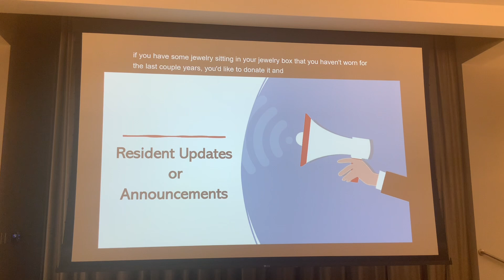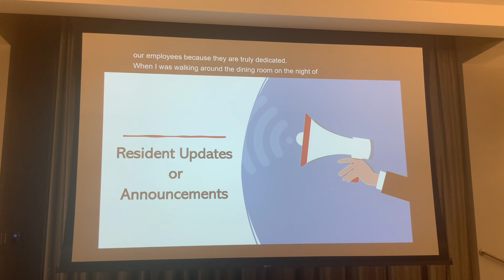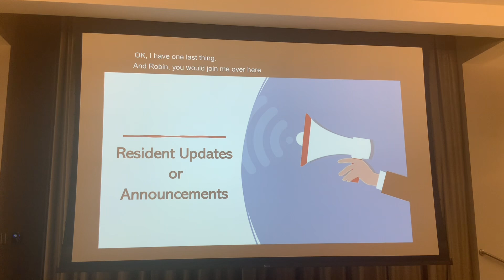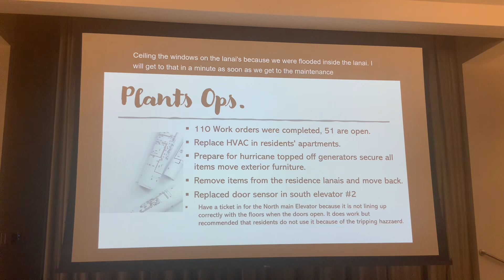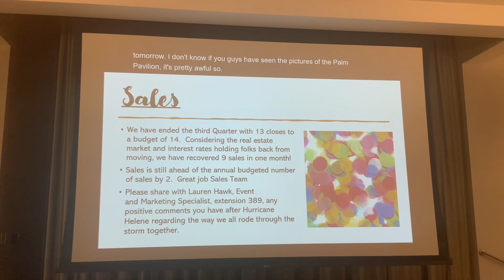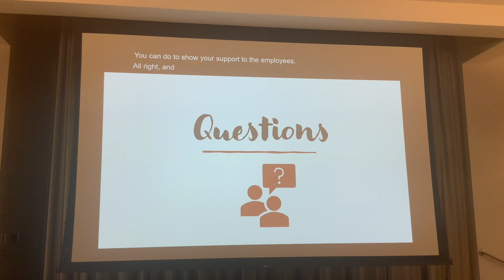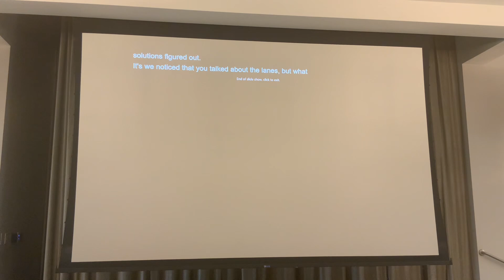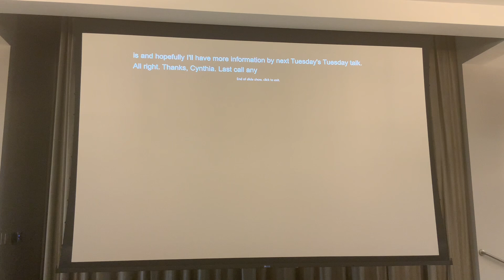Tuesday Talk 10.1.24